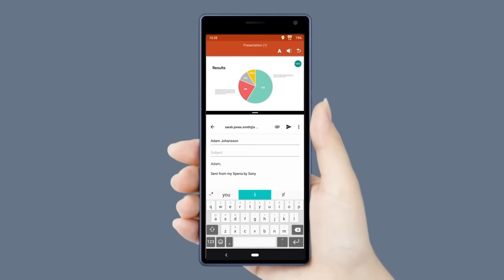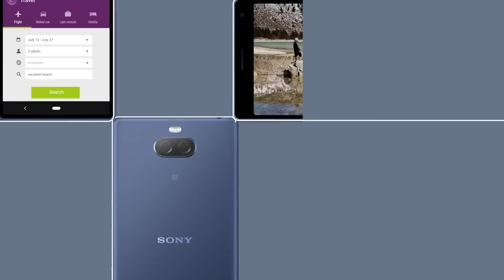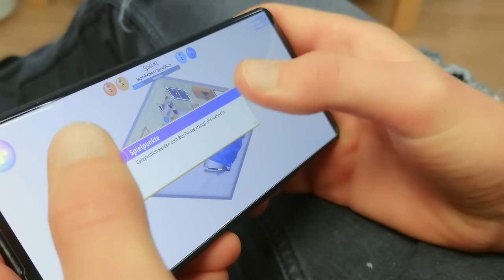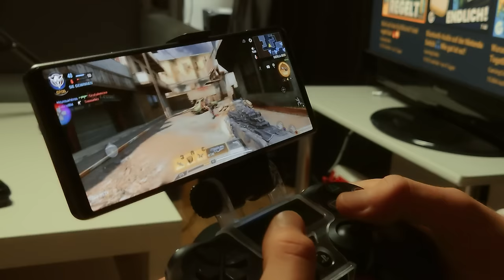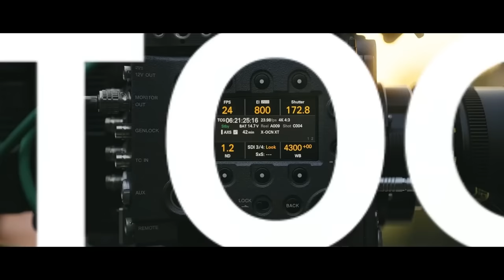SCHLUSS mit Vorurteilen ❗😤 Mobile GAMING ist GEIL (wenn die Entwickler wollen)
Mobile Gaming kann was! Schluss mit den Vorurteilen!

🎮 Mehr? MEHR!